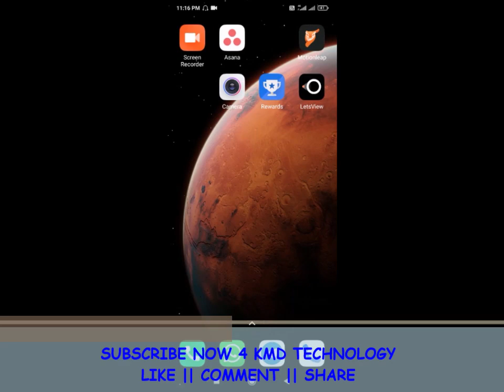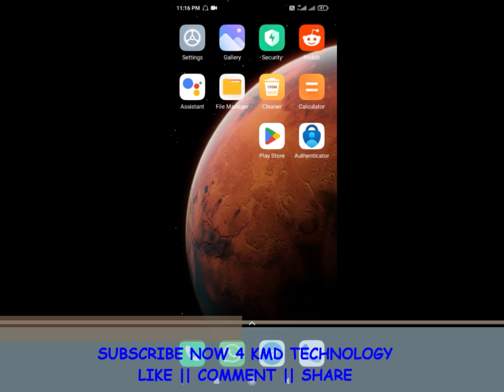How to Uninstall Book My Show App | Completely Remove Book My Show - Android Phone | KMD Technology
Follow KMD Technology.